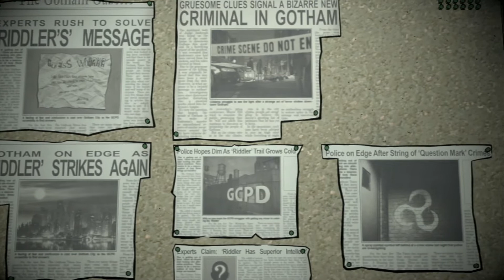Batman: The Enemy Within - Made of Madness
With a lead on The Riddler's location, Batman goes to Gordon to make a plan of attack.